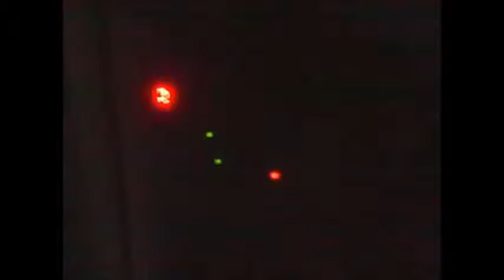My Movie 735